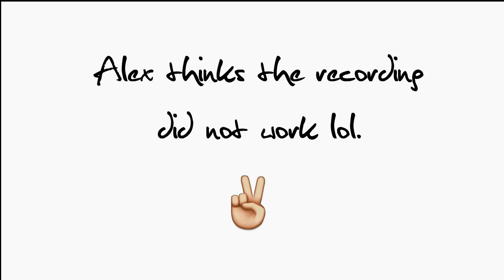Adoption Update // New website + annual renewal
Hi! Filling you in on the latest details in our adoption journey. Hard to believe it's been almost a year since we got "in the book". Time to renew all our forms! :/ Alex is kind of negative in this video (and I'm slightly hysterical) but that's just keeping it real lol.

Check out our updated adoption website (with the better pictures thankfully!)